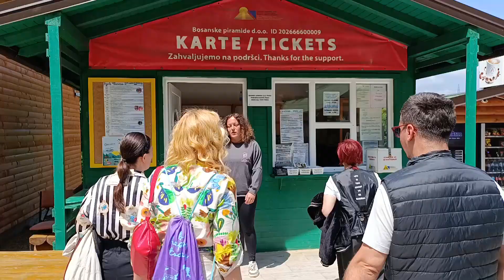U VISOKOM SVE SPREMNO ZA JOŠ JEDNU REKORDNU TURISTIČKU SEZONU